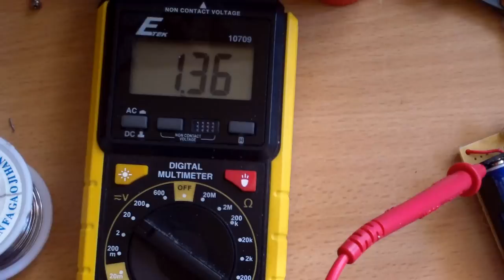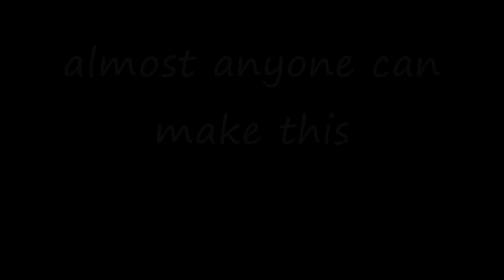QX5252 FET based solar light part 2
I just finished making this QX5252 FET based solar light.  Youtuber MrFreddiew1 introduced me to this design and hopefully mine will work as well as his. I used a different inductor and a bigger solar panel.  It is charging and working as planned. I have to do more endurance testing to see if the unit will work well outdoors. The good part about this design is it uses only 1 AA rechargeable battery but the brightness rivals my other more traditional solar light. It is simple enough that almost anyone who knows how to use a soldering iron can make one.